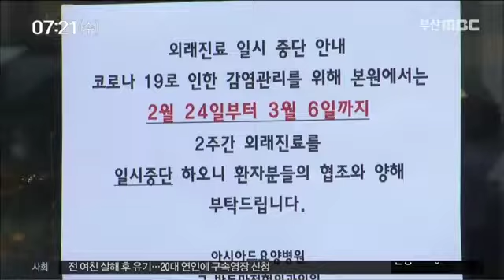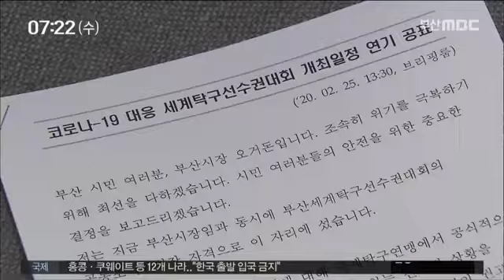부산 확진환자 51명··절반가량이 '온천교회', 200226